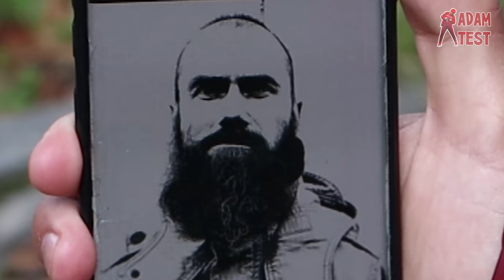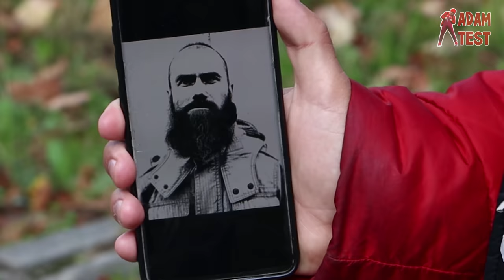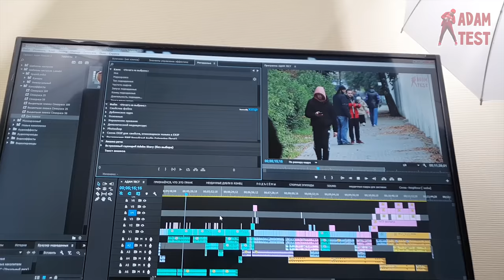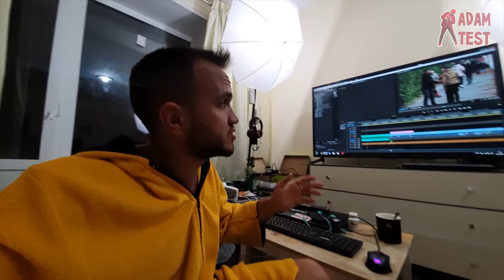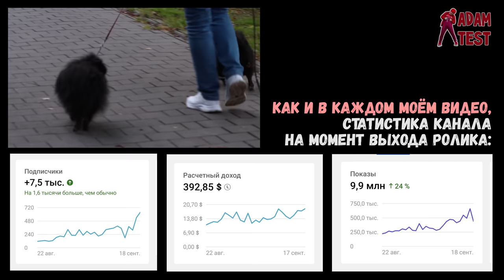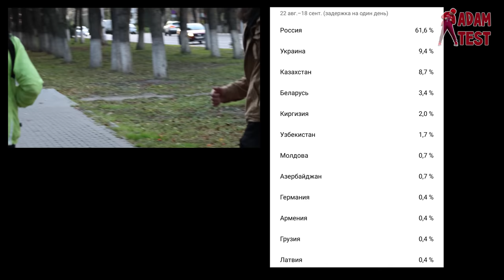ПСИХ СБЕЖАЛ ИЗ ДУРДОМА / ПРАНК / ADAM TEST & BORODA TV (eng sub)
ЛЮДИ БОЯТСЯ ПСИХА (Сбежавшего Из Дурдома) ПРАНК  / ADAM TEST & BORODA TV (eng sub) Реакция людей На Сбежавшего Маньяка Из дурдома. ПРАНК  Адам Тест & BORODA TV: Люди Пугаются Психа В Розыске / Реакция На Сбежавшего Маньяка в Белоусовском Парке в Туле.
ENG SUB (prank with english subtitles)

Я предупреждаю людей, показывая фотографию, что где-то в парке бегает психопат боксёр, который сбежал из психушки, а Владимир Литовченко с канала Борода Тв - изображает этого маньяка, неожиданно вылазя из-за кустов вскоре после моего предупреждения.

Скоро на его канале (возможно уже, в зависимости - когда вы это смотрите) выйдет видео, где я принимал участие и которое мы снимали дней 5-6, про то, как он сбивает цену таксистам, которые заламливают огромные ценники.

В ближайшее время на моём канале выйдет ещё по меньшей мере два ролика с Борода Тв, которые мы уже сняли. Так что, по Вове вы долго скучать не будете.
Благодарность Степану (Сливке) который всё это снял (оператор Вовы).

Это видео мы снимали в нашем "ютуб-туре" по некоторым городам (Чехов, Серпухов, Калуга, Тула, Рязань, Коломна). Это была первая поездка, но, я думаю, возможно даже в ближайшее время, мы ещё попробуем попрактиковать что-то такое. Я вообще за то, чтобы снимать побольше видео ЗА пределами Москвы. Так что ждите и пишите в комментариях - какие пранки и в каком городе вы бы хотели ещё увидеть.

Так же в интернете я уже после съёмок видел другие видео про психов, с такими называниями, как: СБЕЖАВШИЙ ,ГОЛОДНЫЙ ПСИХ, Реакция на психа в публичном месте, ПРАНК: ДИКИЙ ВЗГЛЯД НА УЛИЦЕ, ПРАНК: Сумасшедший в метро. и другие. Идеи ни у кого не воровал, придумал свою перед сном, как и многие другие.

Адам Тест - канал с социальными фильмами, социальными экспериментами и добрыми пранками (реакцией людей на разные смешные или серьёзные ситуации)

Связаться со мной (тут я постоянно)
(+ идеи для видео, желание сняться)

Всё видео от нуля до завершения (сценарий, режиссура, монтаж, постобработка, оптимизация и т.д.) делаю сам.
Денег на съёмочную команду пока нет.
С начала 2021 года подключил монетизацию. Теперь в видео будет показываться реклама.

Адам Тест -  канал, на котором я показываю проблемы этого мира, чтобы каждый, кто посмотрел ролик - задумался о чём-то, мимо чего проходит каждый день и не замечает. Это эксперимент, созданный мною для того, чтобы отыгрывать все задумки в роли другого персонажа. Однако спустя год съёмок, я понял, что это перестаёт быть актуальным, т.к. я вжился в эту роль или.. наоборот просто стал почти сам собой. То, что вы смотрите сейчас, это пока что промежуточный период моего творчества. Далее - я бы хотел снимать видео что-то между ютуб каналов - Вдудь, Редакция и Варламов. Одни из моих самых любимых каналов. Пока что я больше похож на каналы vJOBivay (вджобывай), Peace Tv (пис тв) и Max Rydada (Макс Рудада) и вот только за редким икслючением это что-то вроде Boris Pranks или Стас Ёрник. Может быть так же на каналы - BORODA TV, Nikita Zdradovskiy, Владимир Шмонденко, PLAYBOYZ TV, AkStar, Дмитрий Дрожжин , ARTEM WOLF, ЧЕРНОВ TV, Звонит Путин розыгрыш,  СЛОВО ПАЦАНА , Ars FloYd ,  Всё же как-то меня потянуло на сторону социальных фильмов и социальных экспериментов. Знаю одно - я никогда не буду снимать видео, которое мне будет противно. Я не смогу бить людей, как Эдвард Бил или притворятся совершенно конченым (в хорошем смысле), как Антон Теляков и его Анатолий Воркутинский.. и возможно делать какие-то вещи, как другие пранкеры. Пока что мои видео больше похожи на условные каналы ABRACADABRA TV, EASYVISION, Egor Dazzzling, HILIFE TV и даже моего нового друга с канала Ирмания Беларусь.  Все, что я делаю - это лёгкий и приятный мне юмор или социальные ролики с какой-то мыслью. Этот текст я написал 14 декабря 2020 года и вставляю в каждый ролик, т.к. это проще позиционирует для ютуба - какими видео я занимаюсь. Он понимает, что меня нужно рекомендовать людям, которые интересуются реакцией людей, добрыми видео и розыгрышами.

Пишите. Иногда требуются люди для съёмок видео в Москве. У нас нет постановочных роликов, поэтому снимаем всегда в живую.